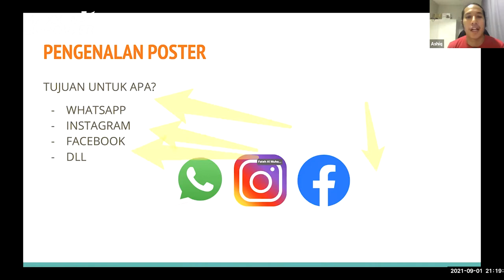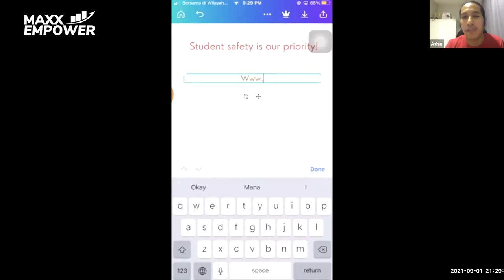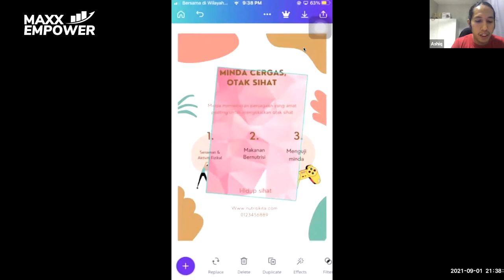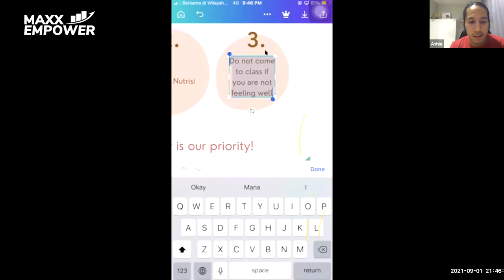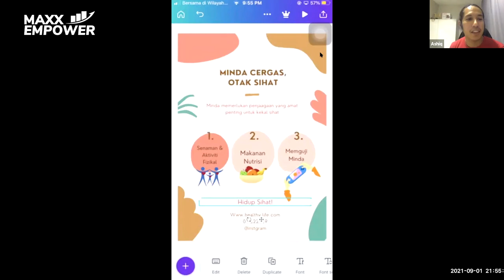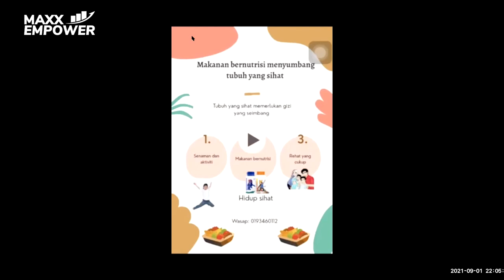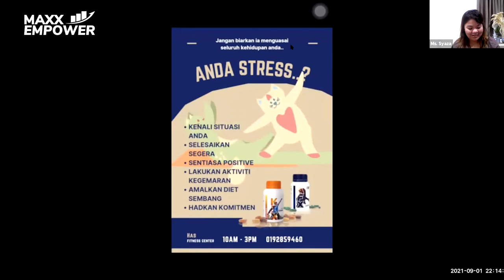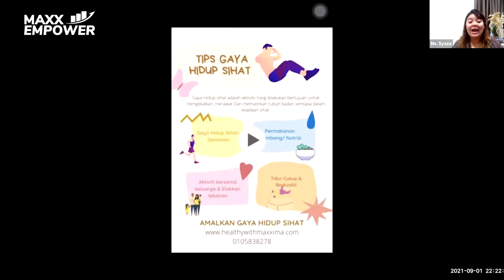MAXXEMPOWER: Cara Membuat Poster Yang Menarik Bersama Creative Dept. //01/09/21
Masih tidak mengetahui bagaimana cara untuk menggunakan aplikasi Canva?
Ingin membuat Poster yang cantik untuk mengiklankan iklan anda?
Satu-satu cara tarikkan pelanggan adalah dari segi gambar yang menarik, design dan ayat yang berada di dalam poster yang boleh menarik perhatian pelanggan.
Jika anda ingin mempelajari mengenai cara untuk edit gambar dan membuat design yang menarik, anda boleh sertai program Maxx Empower pada malam ini bersama En. Eddie dan Kreatif Team dari Maxxima.